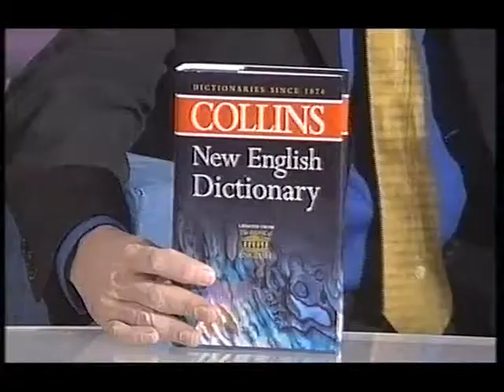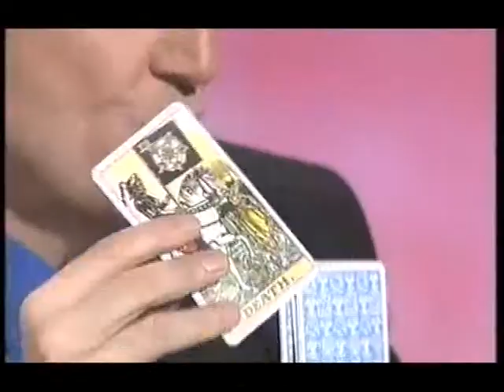2001 04brianconley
Michelle Collins Interview on the Brian Conley Show, April 2001